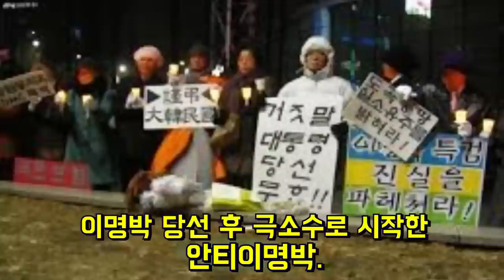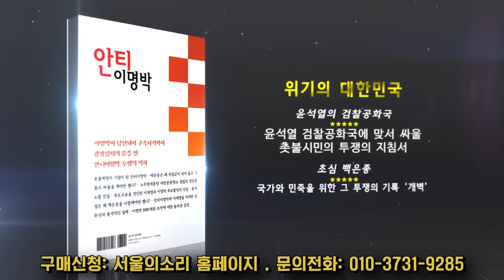마음이 조급하실 분들에게 노장 초심이 드리는 말씀.